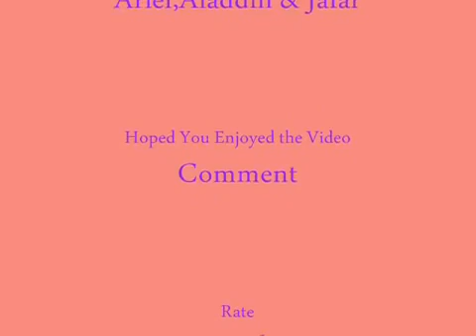Once Upon A Time 2x08 Recap/Review